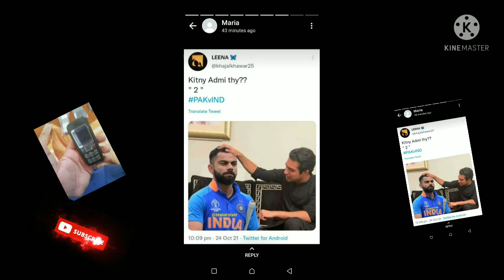very sorry my friend